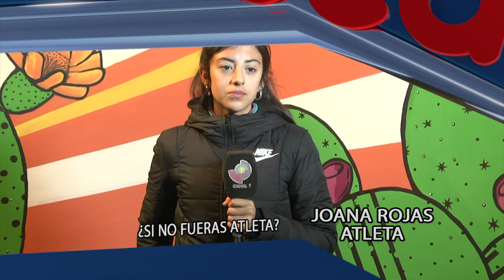TIRAME LA POSTA: Johana Rojas